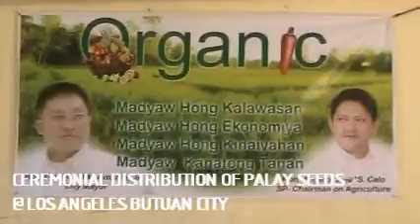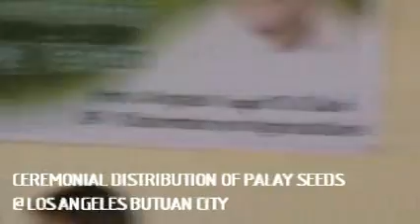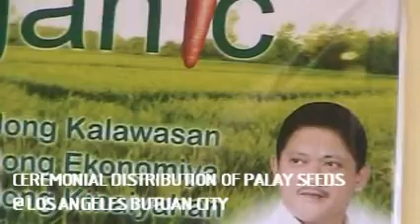PALAY SEEDS DISTRIBUTION.wmv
CEREMONIAL DISTRIBUTION OF PALAY SEEDS @ LOS ANGELES BUTUAN CITY
BY: CMO-PIO